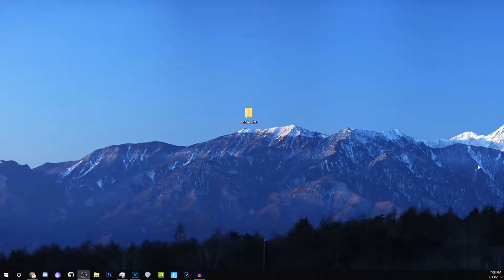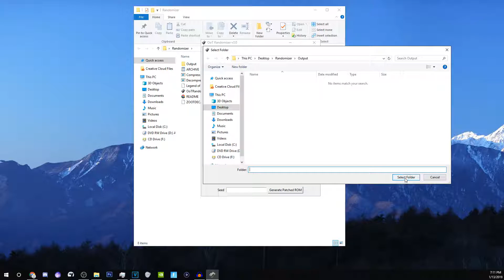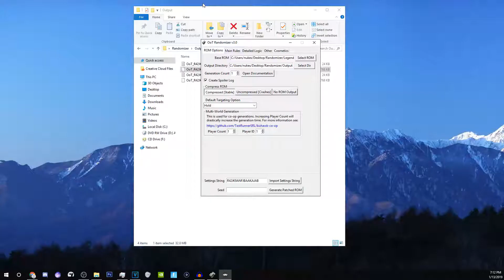How To Properly Setup an Ocarina of Time Randomizer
If you read this far ilysm